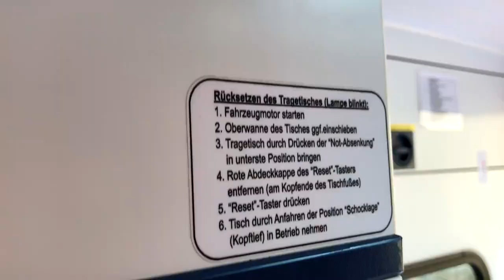BRK Ingolstadt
Hinter den Kulissen: BRK Rettungssanitäter.
Tatütata, der Rettungswagen ist da. Wer weiß, wie ein Krankenwagen von innen aussieht, der befand sich meist schon einmal in einer Notsituation, in der schnelle medizinische Hilfe wichtig ist oder hatte bei einem Tag der offenen Tür die Möglichkeit dazu. Auch auf dem sportlichen Charity-Event-Tag „Pfotenballturnier“ kam das Bayerische Rote Kreuz Ingolstadt zum Einsatz. Rettungssanitäter Cengiz Sakalli hat uns einen Einblick gewährt, was sich alles in einem Krankentransportwagen befindet. Wir befragten ihn auch nach dem Ausbildungsverlauf zum Rettungssanitäter, wie wichtig ehrenamtliche Helfer sind, wann eine Blaulichtfahrt nötig ist, wie korrektes Verhalten aller Verkehrsteilnehmer in diesem Status sein sollte und ob er sich von der Allgemeinheit etwas wünsche ...